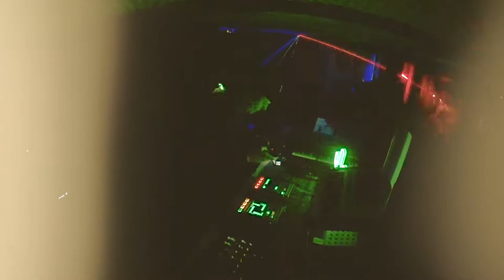Psych Orbital flyby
analog trance live